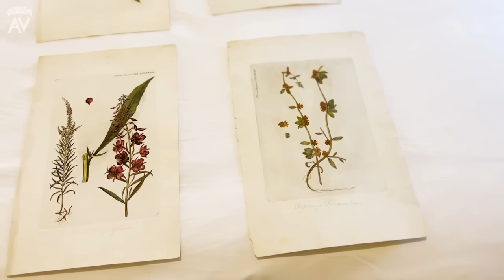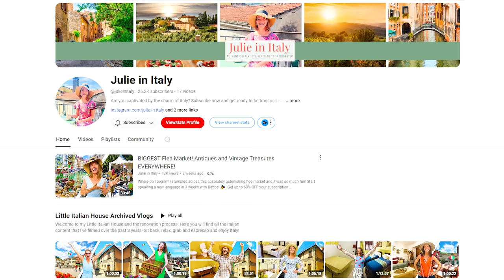youtube video #-Fy44mOKSag